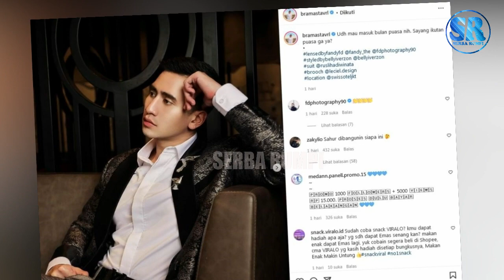Sayangnya Ikut Puasa Gak Yaa, Caption Gombal Verrel Disorot, Panggil Sayang Ke Natasha Wilona